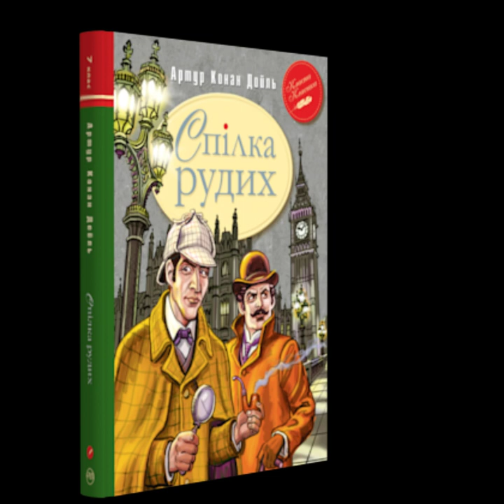"Спілка рудих"//Скорочено//А.К.Дойл//Шкільна програма 7 клас